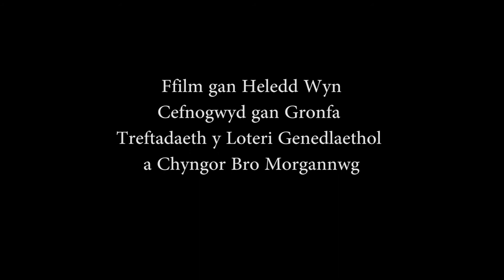Steffan Rhodri yn nofio yn y môr ym Mae Jackson, y Barri.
Steffan Rhodri yn nofio yn y môr ym Mae Jackson, y Barri ac yn siarad am y lles i'r corff a'r meddwl o wneud hyn. Ffilm gan Heledd Wyn ar gyfer Barri'n Creu Tonnau, a gefnogwyd gan y Gronfa Treftadaeth.